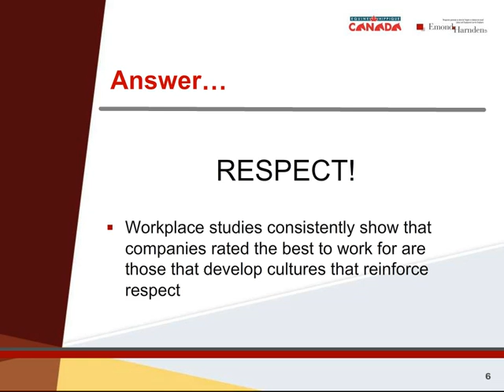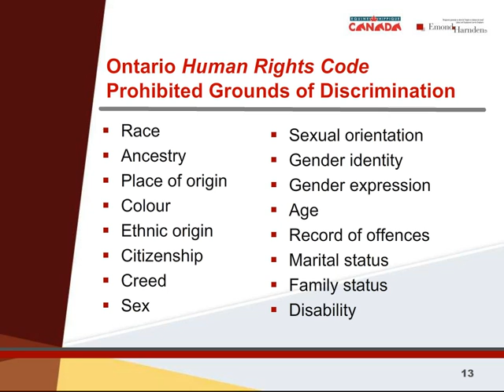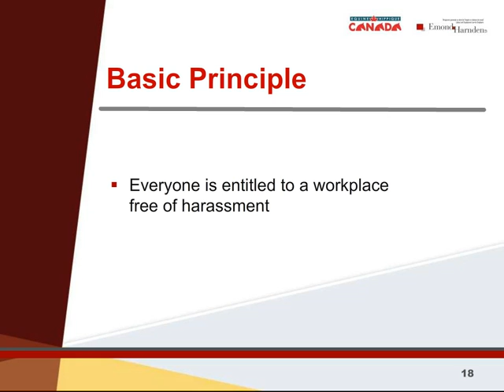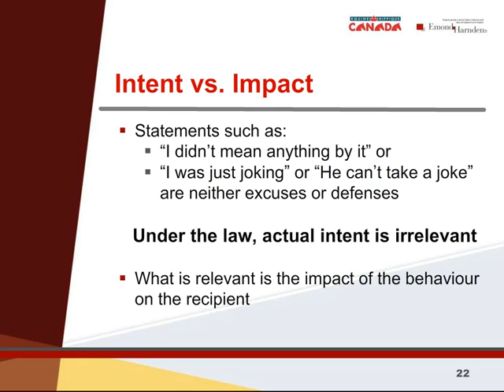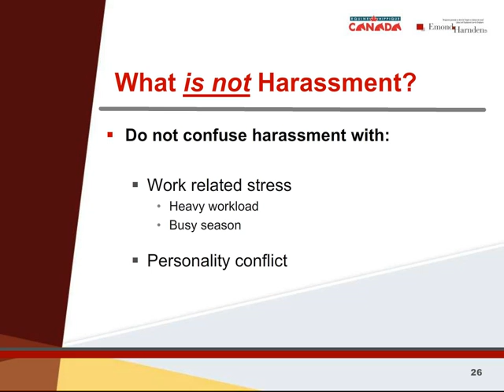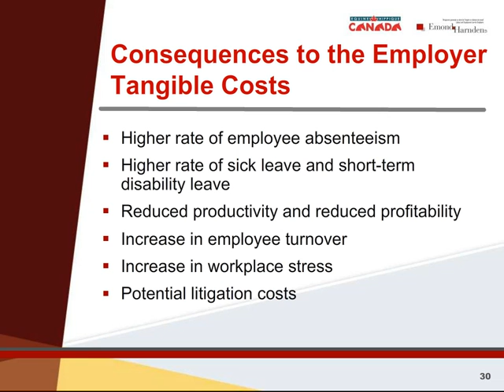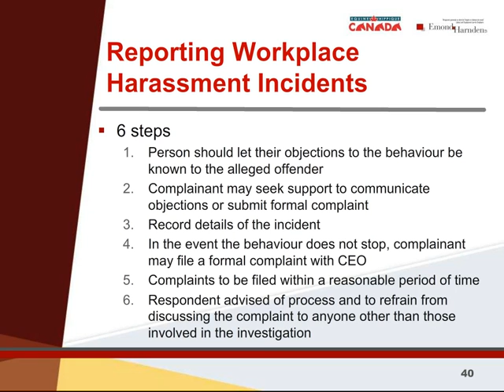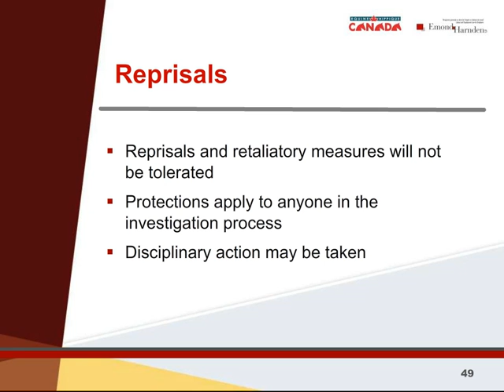EC Workplace Harassment and Violence Training Presentation EC board member part 1